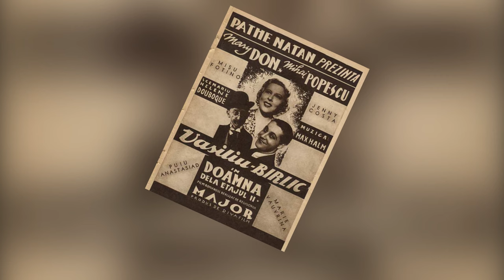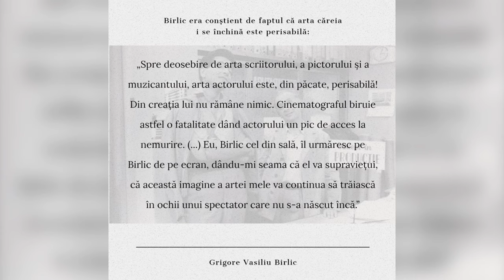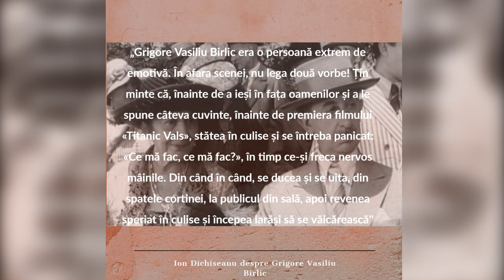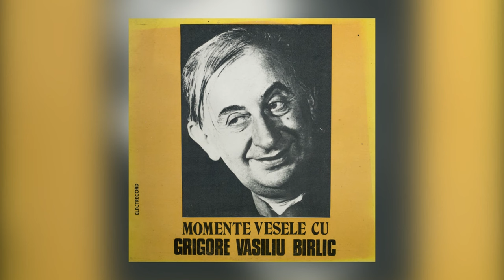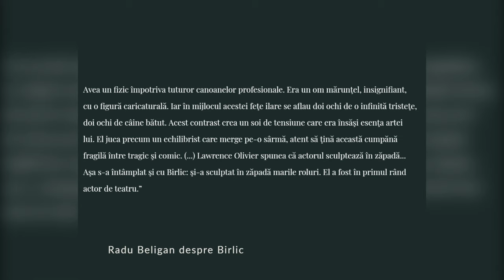Grigore Vasiliu Birlic | Scurta Biografie | CosmoKino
O scurta biografie a marelui actor de comedie Gigore Vasiliu Birlic.
Selectie de replici si citate marca Birlic se pot gasi pe